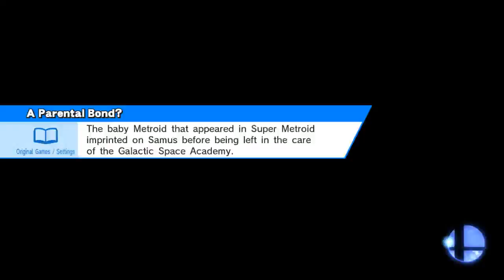Ike, Robin, Bowser Get +1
Smash / 8-Player Smash
Umbra Clock Tower (Ω Form)
Ike, Robin, Bowser, Cloud, Jigglypuff, Kirby